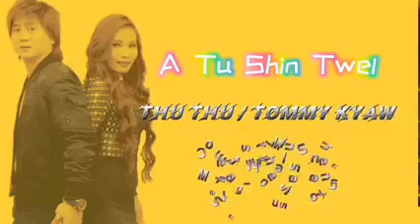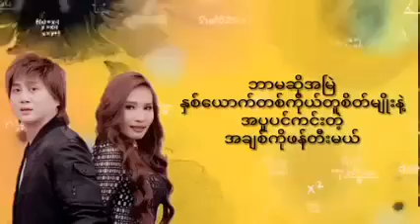Tommy Kyaw & Thu Thu - အတူယှဉ်တွဲ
Song Name - အတူယှဉ်တွဲ
Artist - Tommy Kyaw & Thu Thu
Cast -
Composer -
Studio -
Producer -
Director -